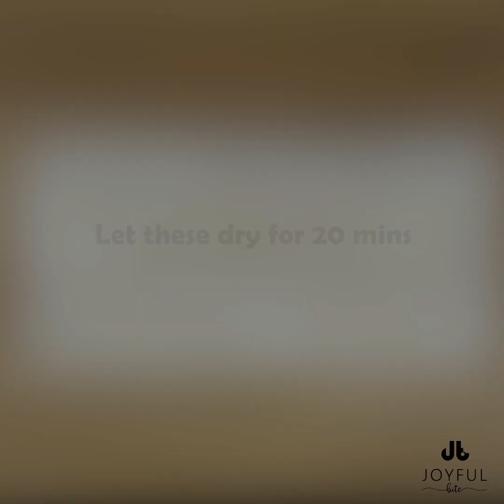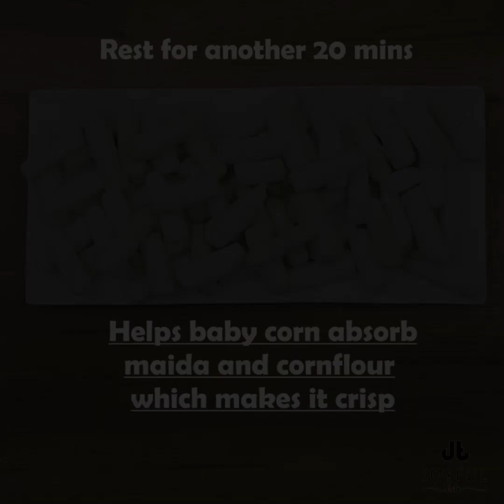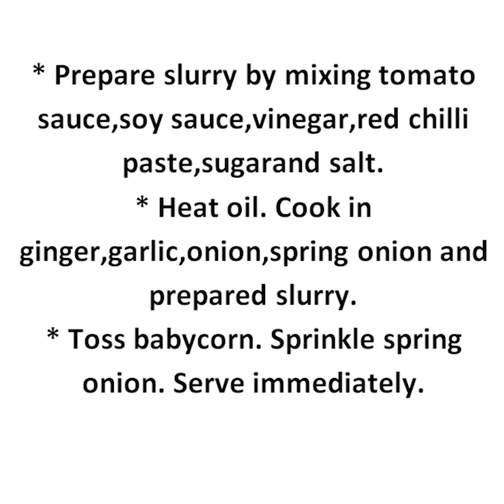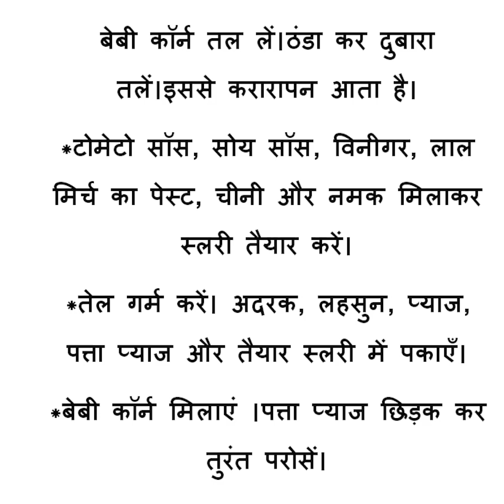Crispy Chilli Baby Corn made easy || A starter, all time favourite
A starter, all time favourite!
Crispy chilli baby corn:
* A delectable Indo Chinese starter.
* Make sure to double coat and double fry the baby corn to get that crispiness.
* For parties, baby corn can be fried and sauce can be made and kept aside separately till the time of serving.
* Just before serving heat up the sauce and toss in baby corn to retain that crunch!

Ingredients:

Maida (plain flour)- 2 tbsp
Water- 3 tbsp
Cornflour for dusting
Babycorn- 250 gms
Red chilli paste 1 tsp
Garlic chopped 7-8
Spring onion chopped- 1/4cup

Method:
*Dissolve 2 tbsp maida in 3 tbsp water.
* Cut and coat baby corn in maida mixture and roll in cornflour. Tap off excess cornflour and let the baby corns dry for 15 mins.
Repeat the process again and recoat baby corn.
* It is important to coat twice for a good crust on baby corn ensures crispness.
* Fry baby corn.
* Prepare a slurry by mixing tomato sauce, soy sauce, vinegar, red chilli paste, sugar and salt.
* Heat oil. Cook in ginger, garlic, onion, spring onion and prepared slurry.
* Toss baby corn. Sprinkle spring onion. Serve immediately.

क्रिस्पी चिली बेबी कॉर्न

*एक मनभावन भारतीय और चाइनीज स्टार्टर है।
*कुरकुरे बेबी कॉर्न बनाने के लिए बेबी कॉर्न को दो बार मैदे में कोट करें और दो बार फ्राय भी अवश्य करें ।
*पार्टी के लिए, बेबी कॉर्न फ्राई करके और सॉस बना कर अलग अलग रखा जा सकता है।
*परोसने से पहले सॉस गर्म करें और बेबी कॉर्न मिला कर परोसें  ताकि करारापन बरकरार रहे।

सामग्री

मैदा - 2 टेबल स्पून
पानी - 3 टेबल स्पून
बेबी कॉर्न - 250 ग्राम
कॉर्न फ्लौर - लपेटने के लिए
टोमेटो सॉस 1/2 कप
सोय सॉस - 1टेबल स्पून
विनीगर 1टेबलस्पून
लाल मिर्च का पेस्ट - 1टीस्पून
चीनी - 1टीस्पून
नमक - 1टीस्पून
तेल - 2 टेबल स्पून
लहसुन कटी हुई - 7-8कलियां
अदरक - कटी हुई - 1इंच
प्याज - कटा हुआ - 1
पत्ता प्याज - कटा हुआ 1/4कप

विधि

*2 टेबल स्पून मैदे में 3 टेबल स्पून पानी डाल कर घोल तैयार करें।
*बेबी कॉर्न काट कर मैदे के मिश्रण में डाल कर कॉर्न फ्लोर में लपेट लें।अतिरिक्त कॉर्न फ्लोर को झड़का कर 15 मिनिट के लिए छोड़ दें। पुनः यही प्रक्रिया दोहराएं।
*दो बार लपेटना जरूरी है, ताकि करारापन रहे।
बेबी कॉर्न तल लें।ठंडा कर दुबारा तलें।इससे करारापन आता है।
*टोमेटो सॉस, सोय सॉस, विनीगर, लाल मिर्च का पेस्ट, चीनी और नमक मिलाकर स्लरी तैयार करें।
*तेल गर्म करें। अदरक, लहसुन, प्याज, पत्ता प्याज और तैयार स्लरी में पकाएँ।
*बेबी कॉर्न मिलाएं ।पत्ता प्याज छिड़क कर तुरंत परोसें।